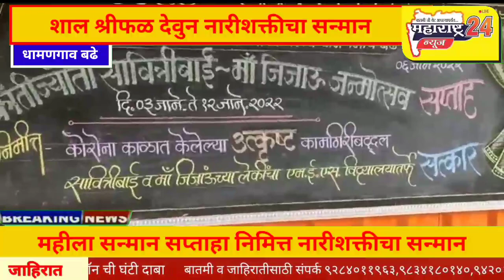महीला सन्मान सप्ताहा निमित्त धामणगाव बढे येथे शाल श्रीफळ देवुन नारीशक्तीचा सन्मान